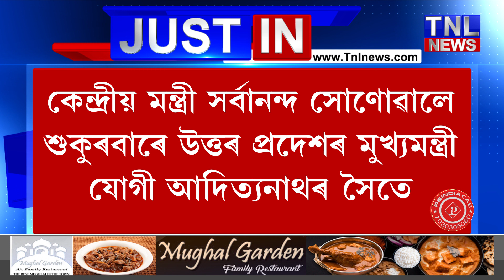অযোধ্যাত যোগী আদিত্যনাথৰ সৈতে কেন্দ্রীয় মন্ত্রী সর্বানন্দ সােণােৱাল